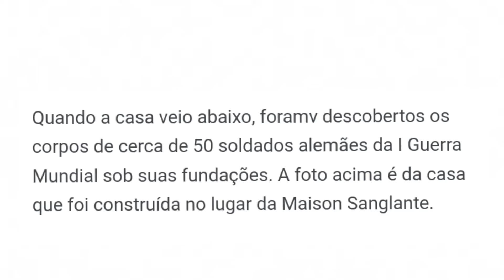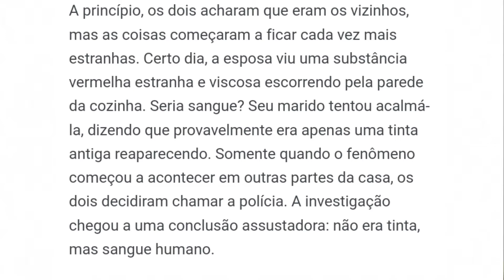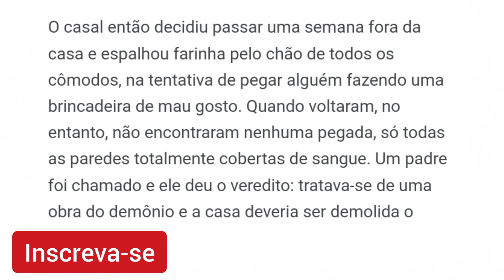A CASA QUE SANGRA . NA FRANÇA